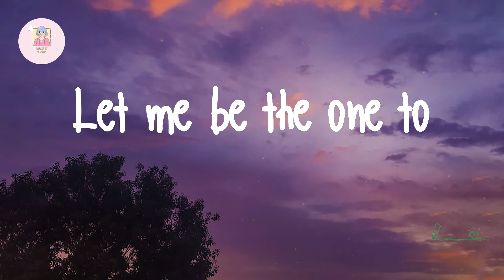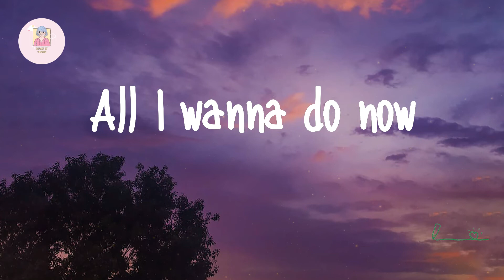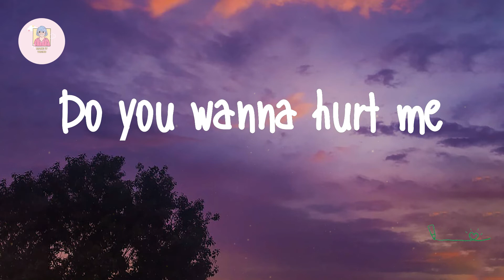Rebzyyx - all I want is you (Lyrics)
Lyrics Rebzyyx - all I want is you:

I know what you want girl
Let me be the one to
Hold your hand forev-ev-ev-ever
We'd be good toge-ge-
Hold your hand forever
We'd be good together
I'll make you feel special
Help you feel less stressful
Fix the holes in your heart
It's what I wanted from the start
I got mental issues
Always fucking miss you
Tons of bloody tissues
All of over my room
I need to clean them up
Baby, I'm fucked up
Baby, will you help me
Because I'm gonna help you
All I want is you now
All I wanna do now
Baby, I'm so sorry
Do you wanna hurt me?
Are you gonna hurt me?
Please don't desert me
I was up early
Up all night
I was scratching off the 30s
You make me feel dirty
Tell me I'm disgusting
Tell me that you love me
But really you mean nothing
I don't wanna talk
No, it's not up for discussion
You control my life
I feel like a fucking puppet
Keep telling me to shut it
Ok baby, alright
I remember nights
We were dancing in the moonlight
I remember hiding
I was shy and I had stage fright
I remember crying
I just want you to be alright
Want you to be okay
Okay baby, alright